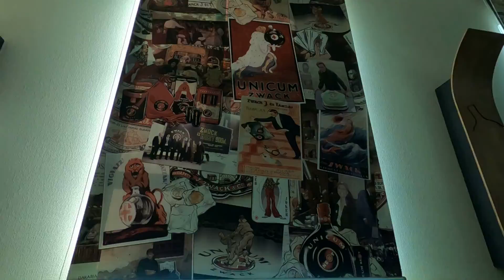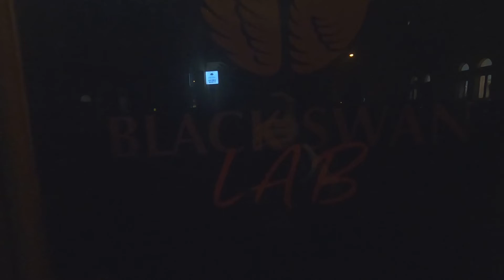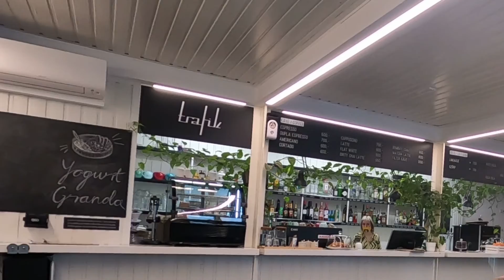Budapest 2022 - Valentines Weekend - Spas Spas and more Spas... and a beer bath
00:07 - 00:20
00:38 - 00:50
00:59 - 01:08
01:16 - 02:08
02:43 - 02:54
02:55 - 03:20
03:40 - 03:50
04:04 - 04:18
04:36 - 05:04
05:06 - 05:18
05:19 - 05:32
06:05 - 06:39
06:45 - 07:06
07:13 - 07:43
07:44 - 08:26
08:32 - 09:08
09:09 - 09:37
09:41 - 10:06
10:25 - 11:27
11:30 - 13:03
13:23 - 14:15 - tripadvisor.co.uk/Attraction_Review-g274887-d276878-Reviews-Gellert_Hill-Budapest_Central_Hungary.html
14:27 - 14:49 - highnoteskybar.hu